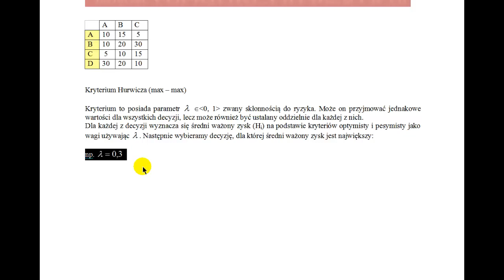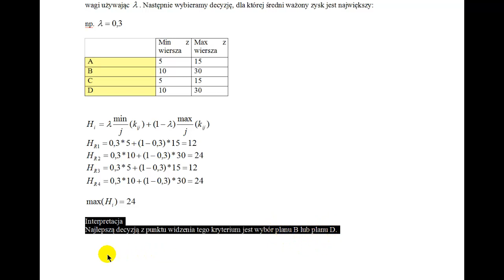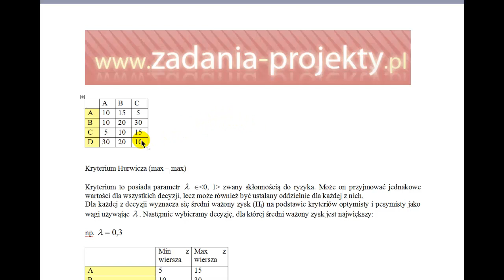Gry z naturą - kryterium Hurwicza max max (współczynnik ryzyka) lambda 0,3